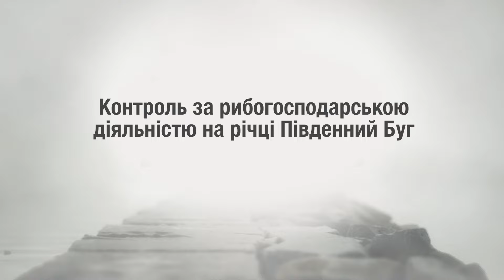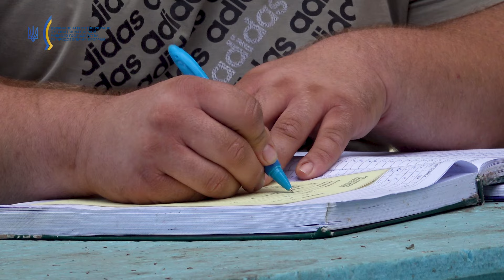Контроль за рибогосподарською діяльністю на річці Південний Буг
Працівники Держрибагентства провели інспектування Ладижинського водосховища річки Південний Буг та перевірили чи дотримуються користувачі водних біоресурсів правил промислового рибальства.

Детальніше про рибоохоронний рейд дивіться у програмі «Мисливець на браконьєрів» на телеканалі «Трофей».